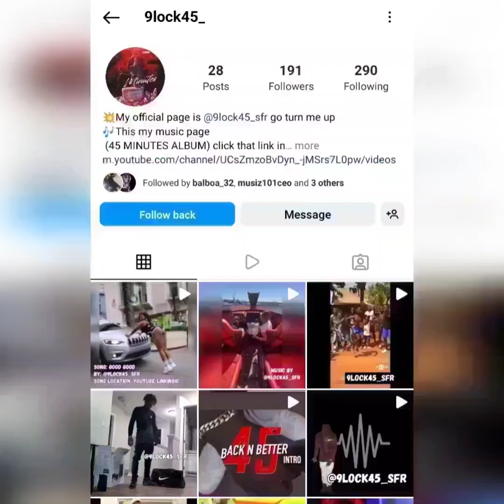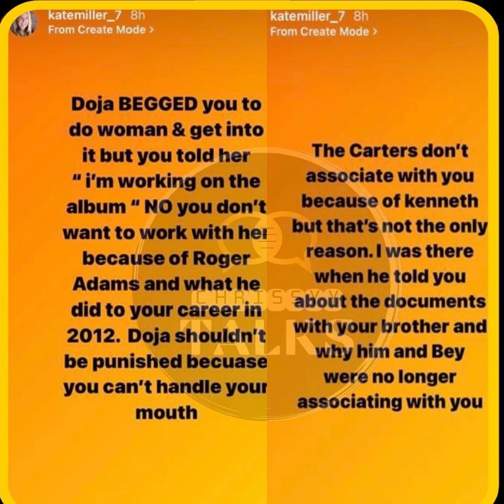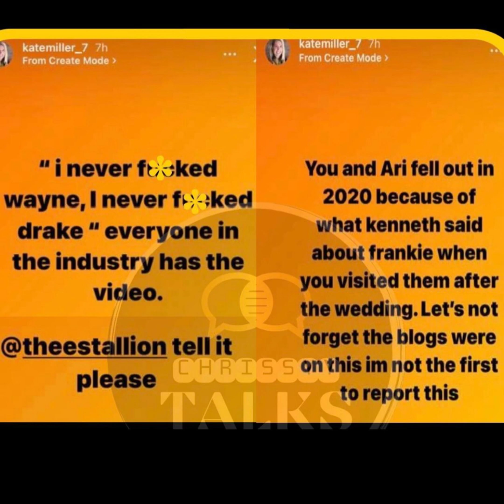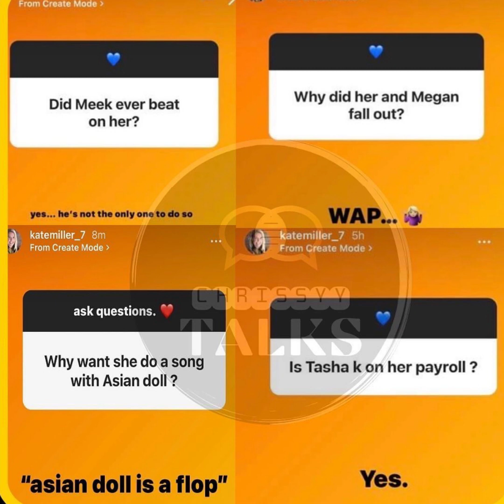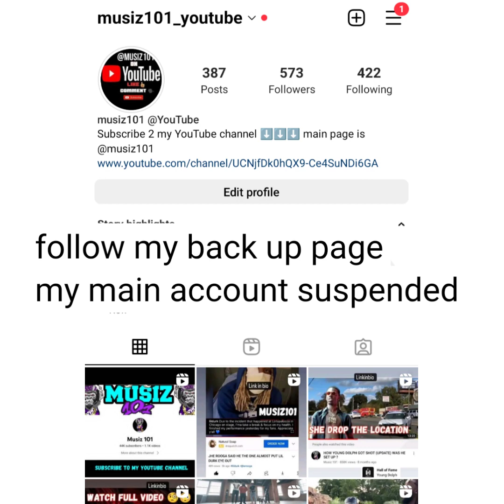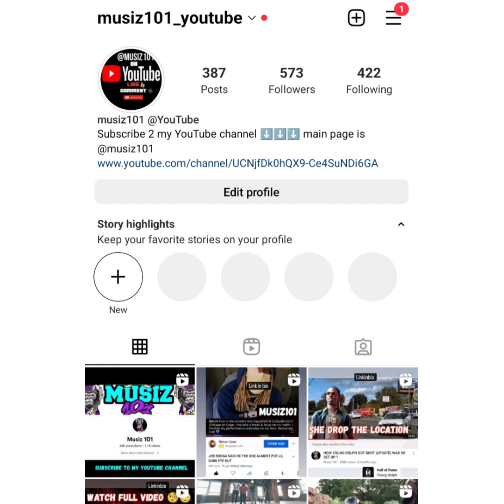NICKI MINAJ ALLEGED ASSISTANT EXPOSED ALL HER SECRETS AND NICKI RESPOND